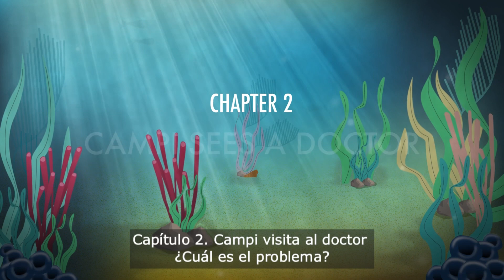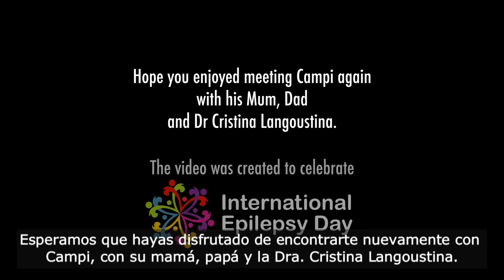Campi tiene epilepsia, serie animada. Capítulo 2 "Campi visita al médico"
Campi, el caballito de mar, junto a su mamá y a su papá visitan a la Dra. Cristina Langostina para descubrir por qué Campi no se ha sentido bien últimamente.